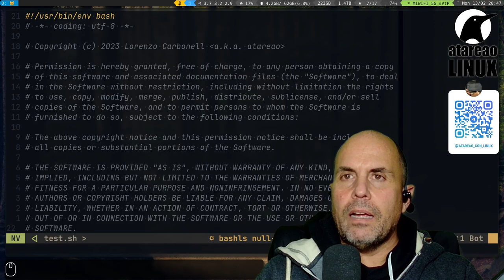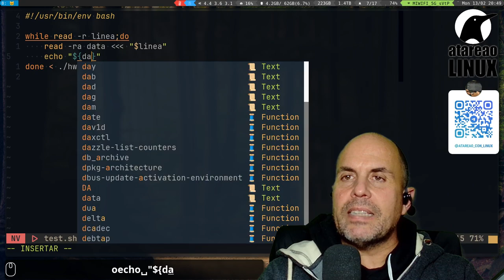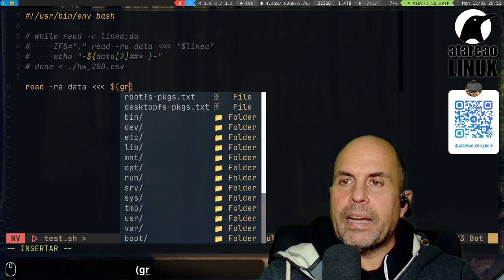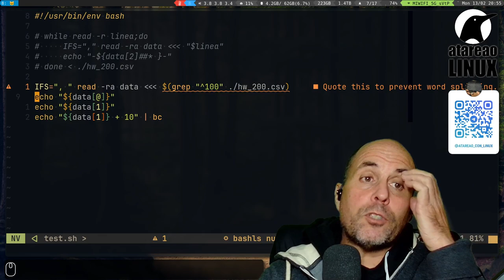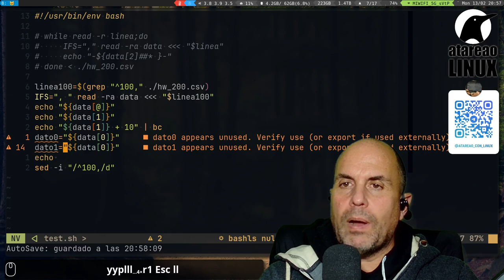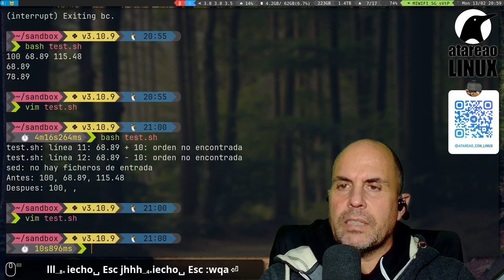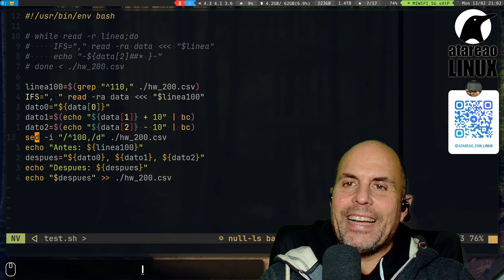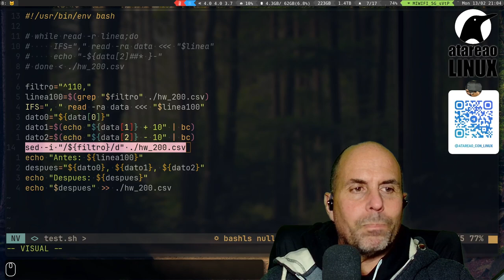¡Aprende a dominar la edición de csv con Bash y aumenta tu productividad!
¡Bienvenido a mi canal de YouTube, donde aprenderás cómo editar archivos CSV utilizando Bash de forma sencilla y eficiente!

En este emocionante vídeo, te mostrare todos los secretos para editar archivos CSV con Bash, una poderosa herramienta en línea de comandos que te permitirá manipular y transformar datos de manera rápida y precisa. Si eres un entusiasta de la programación o simplemente necesitas realizar modificaciones en tus archivos CSV de manera ágil, ¡este vídeo es perfecto para ti!

Comenzaremos con una introducción a Bash, un lenguaje de scripting ampliamente utilizado en sistemas operativos UNIX y Linux. Aprenderemos los fundamentos básicos de Bash, incluyendo comandos esenciales, variables y estructuras de control, para que te sientas cómodo trabajando con él.

Una vez que hayamos asentado las bases, pasaremos a explorar varias técnicas para editar archivos CSV en Bash. Te enseñaremos cómo leer y escribir en archivos CSV, cómo buscar y reemplazar datos, cómo agregar y eliminar columnas, así como cómo filtrar y clasificar información según tus necesidades. Con estos conocimientos, podrás manipular tus datos de manera precisa y eficiente, ahorrándote horas de trabajo manual.

Además, te compartiremos algunos trucos y consejos para optimizar tus scripts de Bash. Descubrirás cómo utilizar loops, expresiones regulares y funciones para realizar tareas más complejas de manera automática. Con estos poderosos recursos a tu disposición, podrás realizar cambios masivos en tus archivos CSV con tan solo un par de líneas de código.

Para hacer aún más emocionante este vídeo, te presentaremos ejemplos prácticos y reales de aplicación. Aprenderás cómo utilizar Bash para procesar datos en una hoja de cálculo, cómo limpiar y formatear datos antes de su análisis, y cómo generar informes automatizados a partir de tus archivos CSV. Estos ejemplos te ayudarán a visualizar cómo este conocimiento puede ser aplicado en tu día a día, ya sea para trabajo, estudio o proyectos personales.

No importa si eres un principiante o tienes experiencia previa en programación, nuestro contenido estará diseñado para adaptarse a diferentes niveles de habilidad. Nuestro objetivo es que todos los espectadores puedan aprender y aprovechar al máximo las funcionalidades de Bash para editar archivos CSV.

Entonces, si estás listo para sumergirte en el mundo de Bash y dominar la edición de archivos CSV de una vez por todas, ¡no dudes en suscribirte a nuestro canal de YouTube y activar las notificaciones para no perderte ninguno de nuestros fascinantes contenidos! Estamos seguros de que este vídeo te brindará las herramientas necesarias para convertirte en un experto en la edición de archivos CSV con Bash.

No esperes más. Haz clic en el enlace de suscripción, aompáñame en esta asombrosa aventura de aprendizaje y comienza a editar tus archivos CSV de manera efectiva y eficiente con Bash. ¡Te espero en el próximo vídeo!